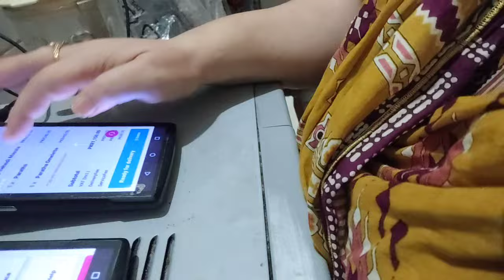Live Order Preparation & Ap K Comments K Answer | Foodpanda HomeChef